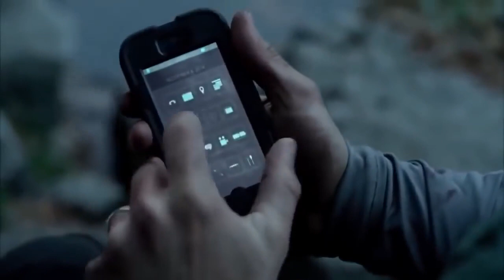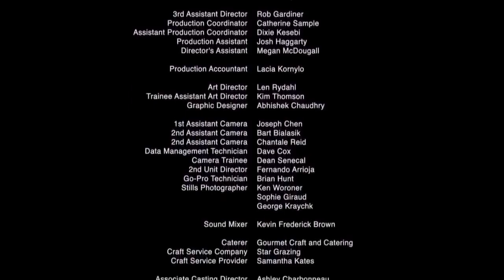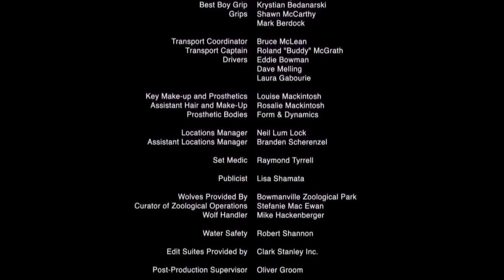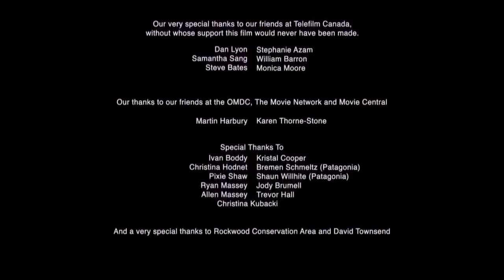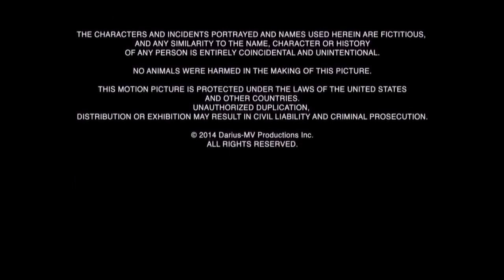Фильм "ВЫЖИТЬ" Фантастика Ужасы новинки 2021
Даг  жаждет снять потрясающее шоу о выживании в дикой природе на протяжении пяти дней. Одному находиться в глуши не по себе, но настоящий страх появился, как только Даг осознал, что кто-то пристально следит за каждым его движением.